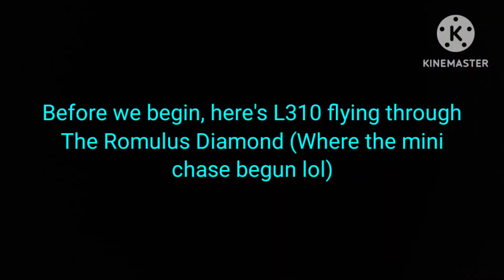CSX L310 (w/ Brand New GP40-2 Rebuild) Works Lepage's and Heads South In Romulus, MI.! - 4/23/2024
(Featuring @railfanningwithatrackhawk and @southernmichiganrailfan9841)

So later this day once I was out of work, my buddies David and Ryan were wondering if I wanted to go railfanning with them for the night around the downriver area, so I said sure (even though I didn't really want to go out, but oh well, I did anyway lol), and after a bit of time waiting, we suddenly had CSX L310 appear on us, and after looking into it, it apparently had a brand new rebuilt GP40-2 on point, which in itself was pretty awesome since only a part of the very few of those currently existing rebuilds at all are roaming the main lines yet, And not only that, it was gonna be working around the industries at the old railroad crossings at Huron River Drive and Wabash Street! (If y'all remember my tours of those, and come to also find out that literally all of the bells at these crossings are now sadly dead). So then naturally I saw this as a chance to get something good through those known old crossings, so me and the boys chased it around and caught it at the according locations (if that makes sense), and regardless of how dark it was, but I'd call this night a success. And later after this, we went to Allen Park to railfan around Oakwood yard (Thunderbowl Lanes), but unfortunately the videos I took that night didn't turn out so good, so this is all I could upload for the rest of this night. So I guess with that said, I hope y'all enjoy this one

Location: Shook Road, Huron River Drive/Wabash Street, and Eureka Road Railroad Crossings, Romulus, Michigan
Tuesday, April 23rd, 2024 at 9:00 PM

Subdivision Railfanned: CSX Saginaw